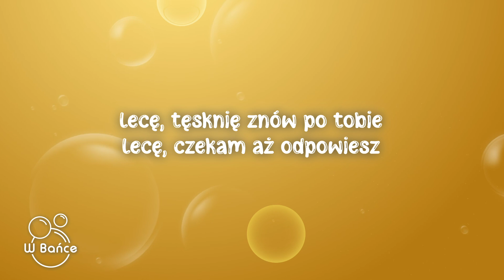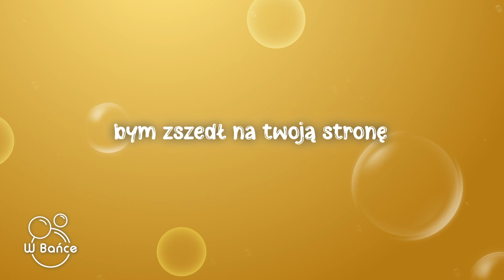Wiktor Waligóra - Ikar (Tekst/Lyrics)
🎵Tytuł piosenki: Wiktor Waligóra - Ikar (Tekst/Lyrics)

📃Tekst:
Palę zdjęcia, patrzę w ogień
Parzy, nie odwracam głowy
Podtrzymuję płomień

Palę zdjęcia, płonie głowa
Słyszę oddech, czuję słowa
Pachnę twoim domem

Próbuję cię zapomnieć
Próbuję opuścić świat
Próbuję złapać oddech
Z papieru skrzydła mam

Próbuję cię zapomnieć
I proszę odejdź
Pożyczę skrzydła, odleć
Posklejam nowe

Lecę w górę, mały człowiek
Zaraz się przywitam z bogiem
Nie otwieram powiek
Lecę, tęsknię znów po tobie
Lecę, czekam aż odpowiesz
Bym zszedł na twoją stronę

Próbuję cię zapomnieć
Próbuję opuścić świat
Próbuję złapać oddech

Próbuję cię zapomnieć
I proszę odejdź
Pożyczę skrzydła, odleć
Posklejam nowe

Próbuję cię zapomnieć
Próbuję opuścić świat
Próbuję złapać oddech

Próbuję cię zapomnieć
I proszę odejdź
Pożyczę skrzydła, odleć
Posklejam nowe